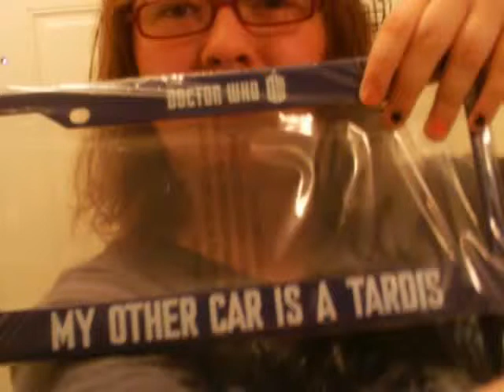Doctor Who License Plate!